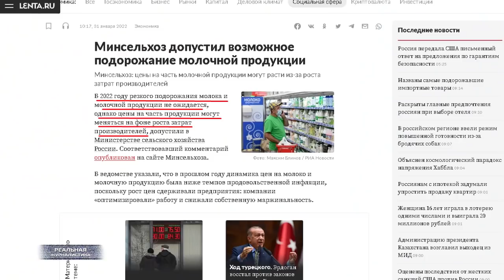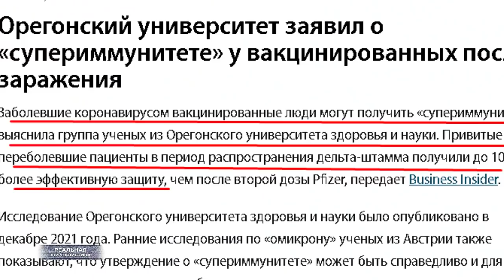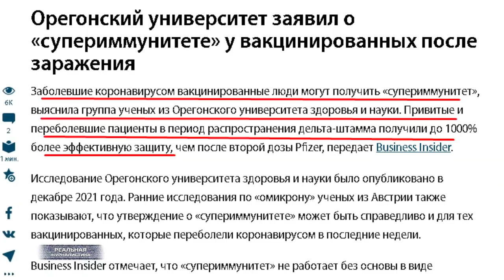Им это не НАТО! Почему войны России с Украиной не будет?